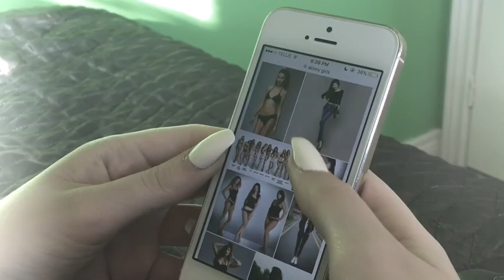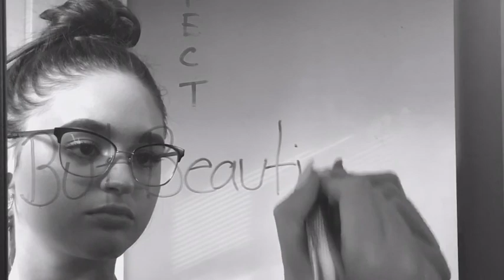CPT - Rebecca Burton